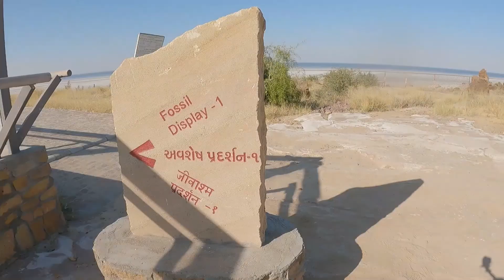|| SUNSET POINT DHOLAVIRA RANN of KUTCH || Panoramic View of Rann of Kutch.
SUNSET POINT DHOLAVIRA RANN of KUTCH

JURASSIC AGE FOSSIL PARK & SCENIC SUNSET POINT NEAR HARAPPAN CITY DHOLAVIRA KUTCH IS A PARK WHERE FOSSIL OF JURASSIC AGE IS PRESERVED AND KEPT IN DISPLAY. THIS SITE IS ALMOST TEN KILOMETER AWAY FROM HARAPPAN CITY DHOLAVIRA. YOU CAN COVER ALL THE PLACES LIKE RANN OF KUTCH, DHOLAVIRA HARAPPAN CITY, FOSSIL PARK AND SUNSET POINT IN ONE TRIP.

ABOUT ME:-
HELLO MY NAME IS DEV AND I AM A VETEREN MARINE AND A PASSIONATE RIDER WHO LOVES TO EXPLORE NEW PLACES BUT IN DIFFERENT WAY. PRESENTLY I AM EXPLORING KUTCH IN GUJARAT, YOU CAN ASK ME ANY INFORMATION ABOUT ANY DESTINATION OF KUTCH IT WOULD BE MY PLEASURE SHARING MY EXPERIENCE WITH YOU.
I HAVE COVERED ALL THE PLACES AND DETAILED VIDEOS ARE AVAILABLE ON MY CHANNEL YOU CAN CHECK THAT. LINK OF SOME IMPORTANT VIDEOS ARE GIVEN BELOW:-

IN THIS VIDEO I HAVE COVERED THE FOLLOWING POINT:-

HOW TO REACH FOSSIL PARK
HOW TO REACH DHOLAVIRA
HOW TO REACH SUNSET POINT
PLACES TO VISIT IN KUTCH
PLACES TO VISIT NEAR BHUJ
WAY TO FOSSIL PARK
FOSSIL PARK KAISE PAHUNCHE
FOSSIL PARK VIEW
SUNSET POINT NEAR DHOLAVIRA
SUNSET POINT NEAR FOSSIL PARK
SUNSET POINT KA RASTA
FOSSIL PARK DHOLAVIRA KA RASTA
KUTCH ME GHUMNE KE VAJAH
WHITE RANN OF KUTCH
DHORDO WHITE DESERT
RANN UTSAV
KITE FESTIVAL RANN OF KUTCH
KITE FESTIVAL WHITE DESERT